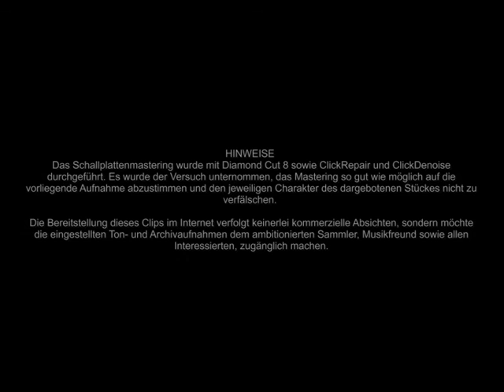AUF DER SEE / Humoristisches Quartett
AUF DER SEE

HUMORISTISCHES QUARTETT

Label: JUMBO-RECORD
Bestell-Nummer: A.48285
Matrizen-Nummer: XBo 3554
Aufnahme-Datum: ca. 1910
Sonstige Infos: Stuttgarter Dialekt